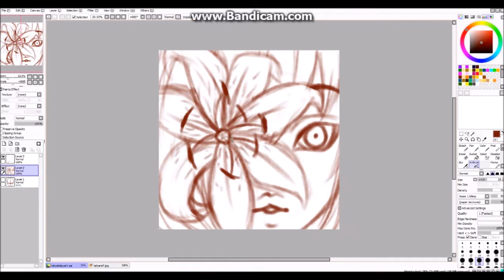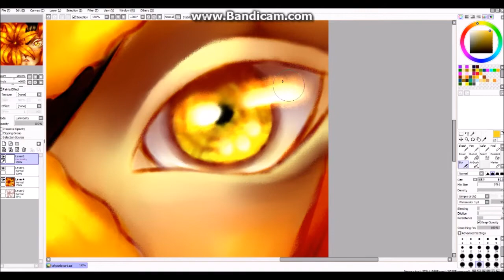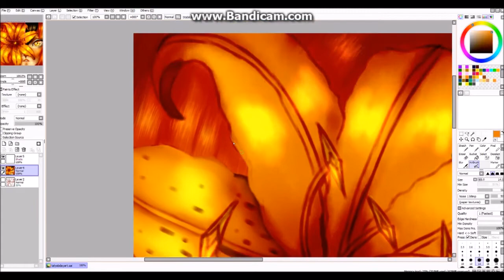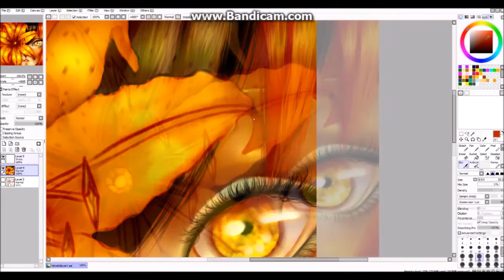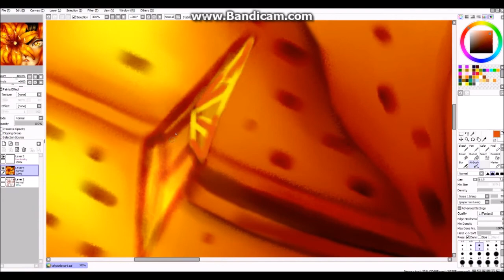[Speedpaint] Tiger Lily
Hey everyone! The 26th of September was Talya's birthday! Yes, I know the date passed, but I just HAD to make her birthday art this week's speedpaint.